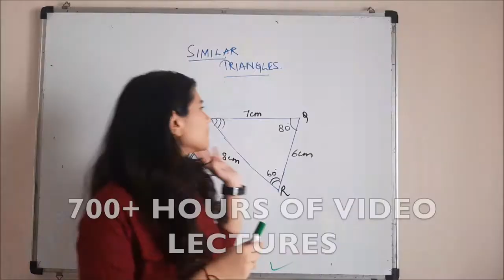Help 2000+ Underprivileged Students resume learning In Time Of LOCKDOWN - Exploring Infinities